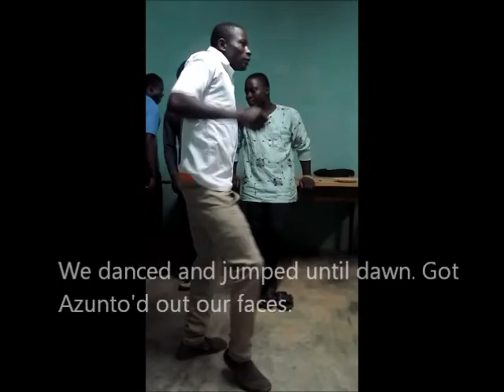Ghana 2013 video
The 2013 Lasalian Developing Projects trip to Kaleo, Ghana